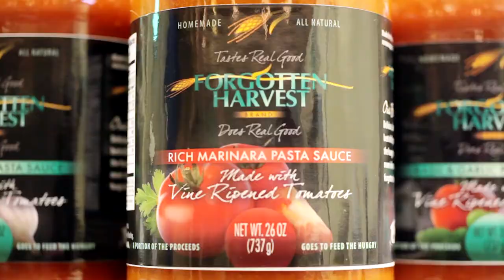A Revolutionary Idea From Forgotten Harvest !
A revolutionary idea from Forgotten Harvest! Working with local food manufacturers and food entrepreneurs in metro Detroit who want to “give back,” Forgotten Harvest and grocers who support our mission have created an opportunity that will enable customers to support great local foods and do real good with every purchase of items in our family of brands .A portion of each sale goes to feed the hungry. Now available at your local grocer!